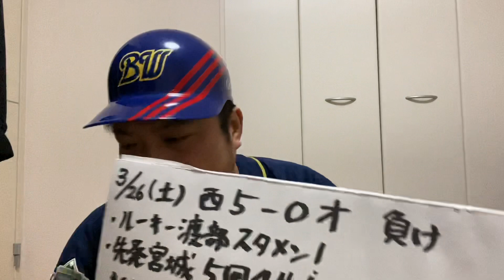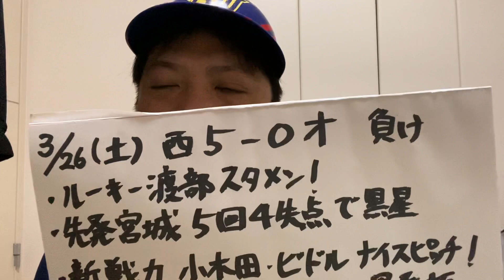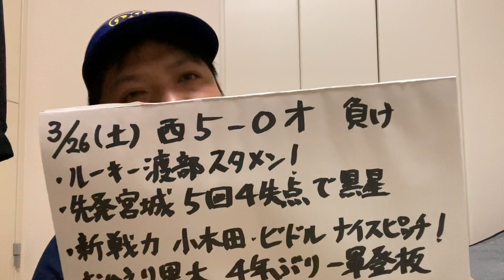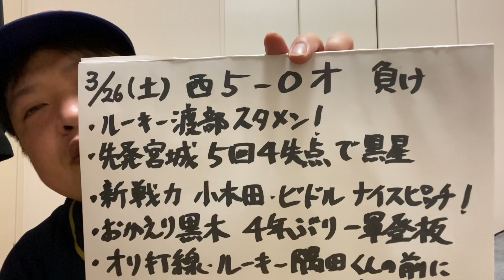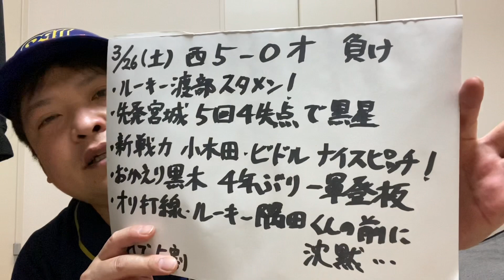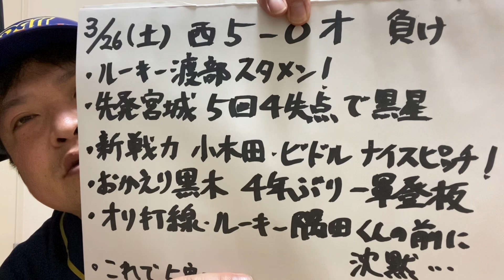【2022.3.26 西武×オリックス 反省会】西武のルーキー隅田投手の前に1安打で沈黙‥。宮城4失点で黒星。でもあの男が一軍に帰って来たよ！